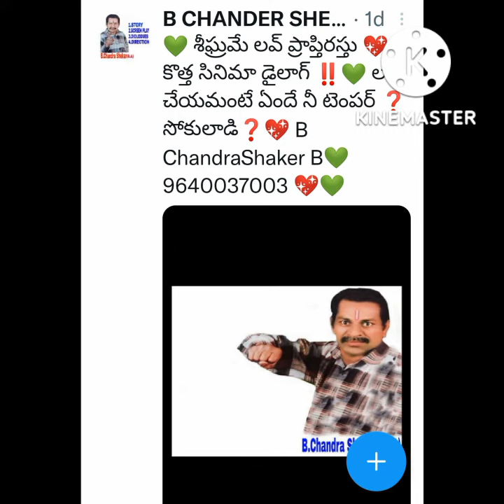💖 మర్యాదగా లవ్ చేస్తావా💚 యాసిడ్ పోసేయనా❓️💖B ChandraShaker BA💚 9640037003💖💚